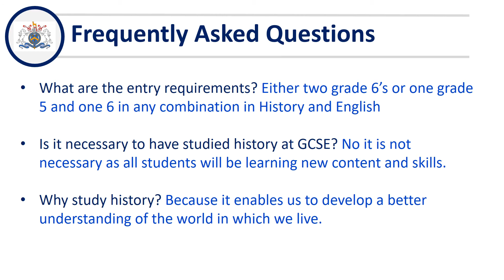Open Evening A-Level History